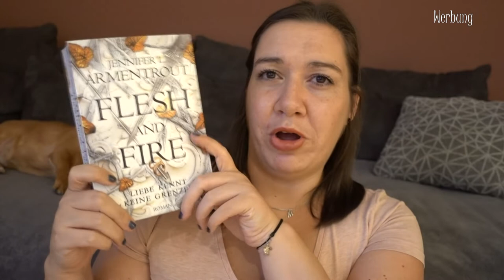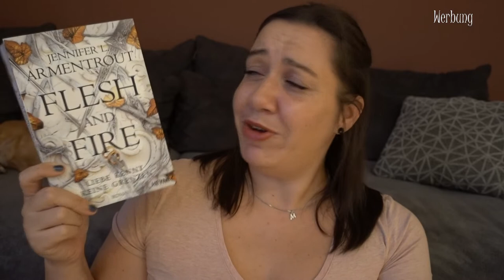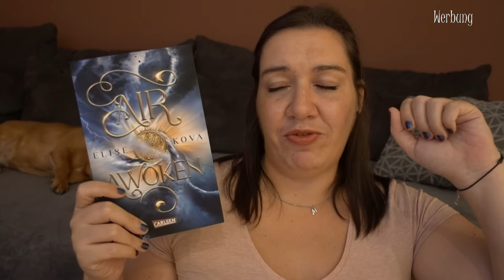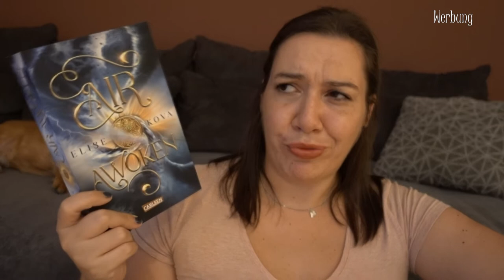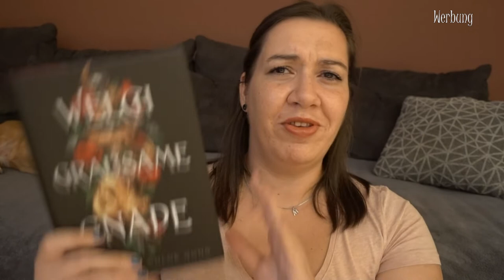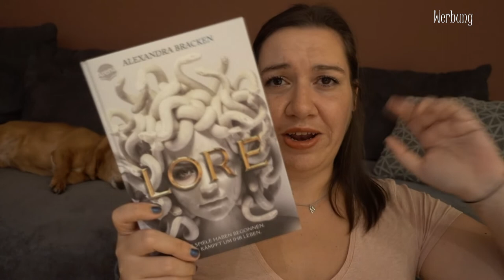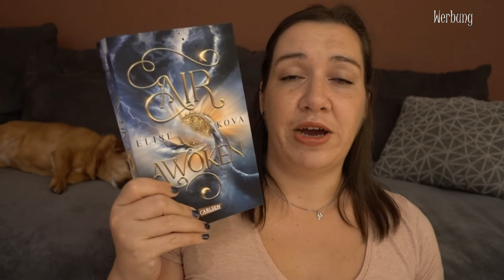SUB Voting August 2022 | What I read next | Ihr entscheidet, was ich lese | Canis Minor Art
Ich stelle euch 4 Bücher vor und ihr wählt aus, welches davon ich im September lesen werde!

Amazon Wunschliste